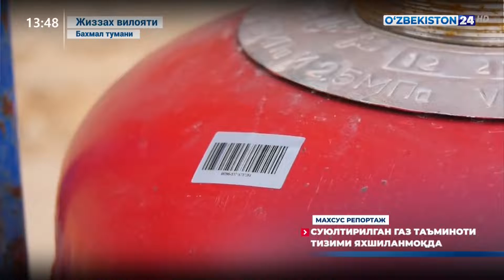Суюлтирилган газ таъминоти тизими яхшиланмоқда